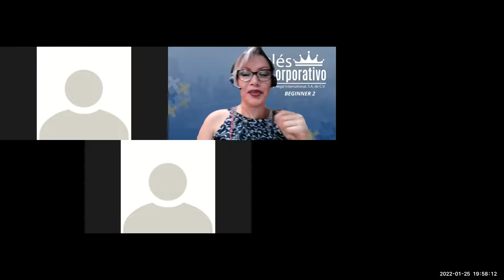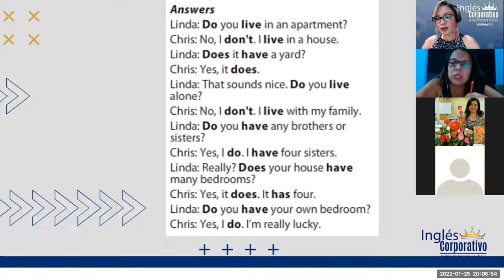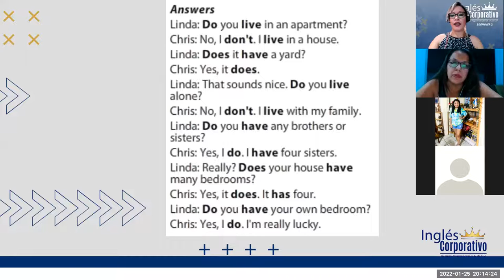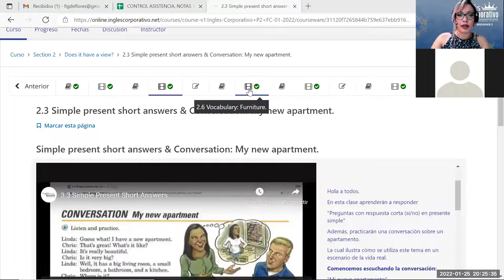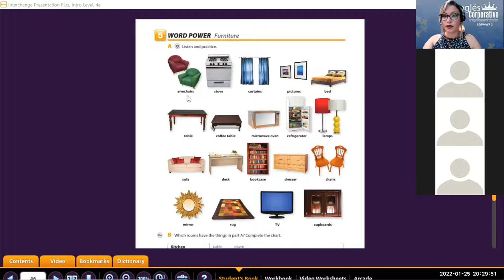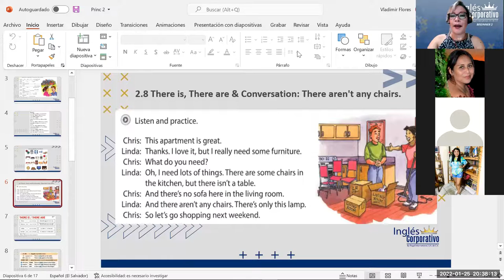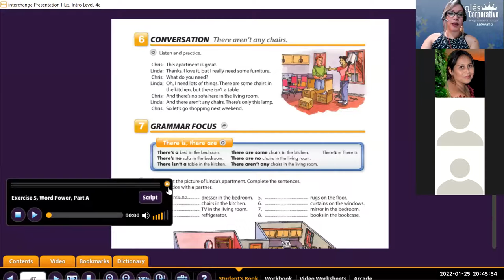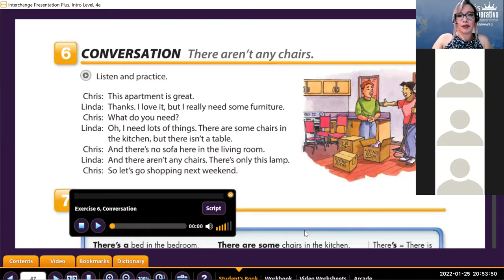Ingles Corporativo- Class 6 Furniture